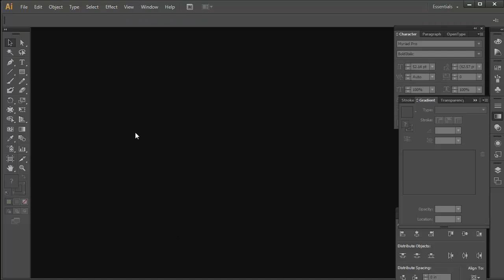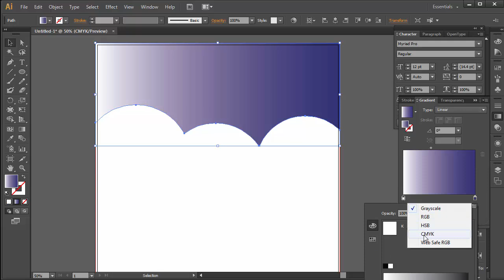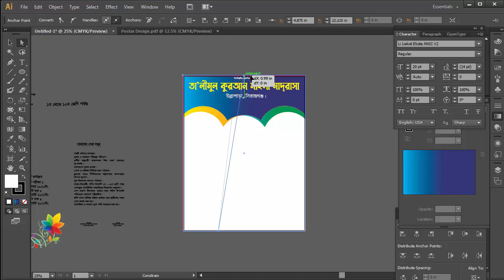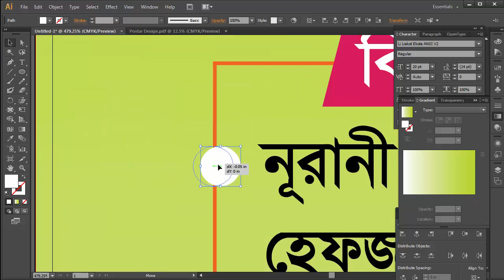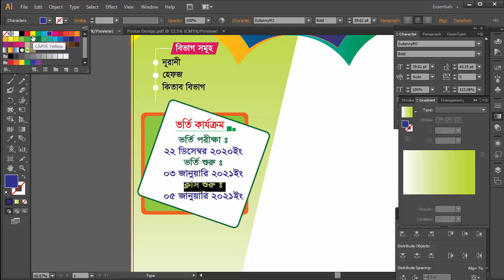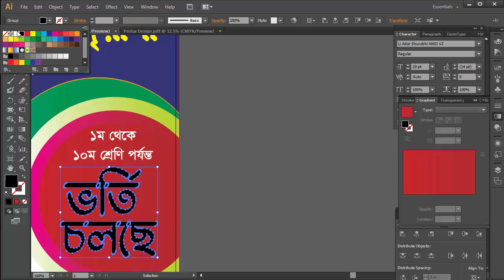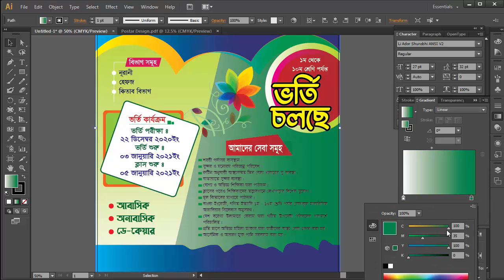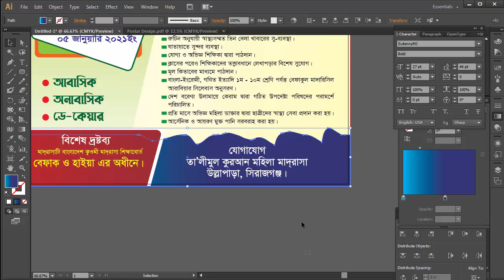Adobe Illustrator Tutorial 2021 | Admission Poster Design in Illustrator Bangla Tutorial